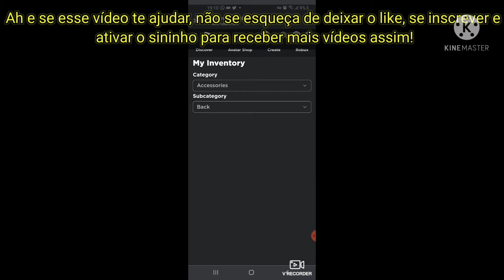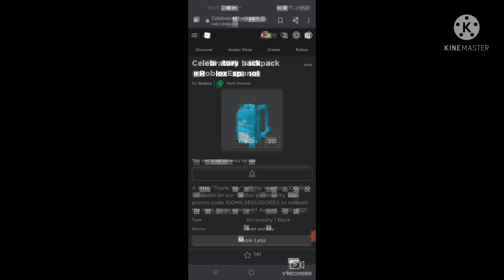[Promocode] Como ganhar a "Celebratory backpack @RobloxEspanol" | Roblox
Nesse vídeo eu vou mostrar como ganhar o Celebratory backpack no Roblox!